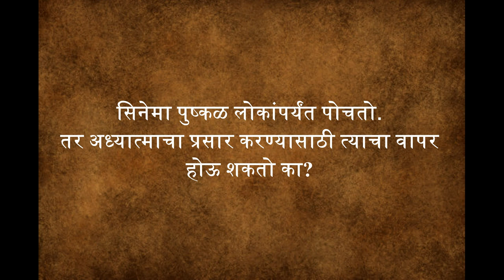अश्लील व्हिडियो/सिनेमाचे मनावर काय परीणाम होतात? - Sadhguru Marathi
लोकप्रिय व्हिडिओस :

1) शांत, निवांत झोपेसाठी सद्गुरूंच्या 10 टिप्स | 10 Tips to sleep well

2) अनिर्बंध शारीरिक संबंध ठेवल्यानं काय होतं? | (Anirbandh Sharirik Sambandh) -

3) उत्तरेला डोकं ठेवून का झोपू नये? | Jhopechi Disha Konati Asavi

4) रामायणातला राम खरोखर होता का? | Ramacha Astitva

5) मासिक पाळीत स्त्रियांनां मंदिरात आणि विधीं मध्ये का प्रवेश नसे? | (Masik Pali)